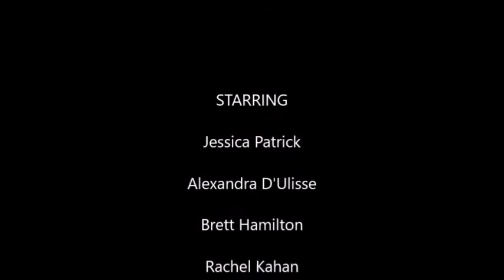Fremantle Performing Artists Wait Until Dark Trailer October 2021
Fremantle Performing Artists is proud to present Frederick Knott's suspense filled thriller, "WAIT UNTIL DARK", this October at The Actors' Hub, East Perth.

Susy Hendrix, a young blind woman, is alone in her apartment when conmen Mike and Carlino, lead by the vicious Harry Roat, torment and terrorise her. Trapped and terrified she must get the upper hand on the three antagonists…If they can only WAIT UNTIL DARK.

Starring Jessica Patrick, Alexandra D'Ulisse, Brett Hamilton, Rachel Emcee-skate Kahan, Dennis Sing, Sarah-Beth Aldridge, Ella Haynes, and Brenton Foale, Directed by Brenton Foale, Assistant Director Alexandra D'Ulisse, Makeup by Emily Calderbank .

By arrangement with ORIGIN Theatrical on behalf of Samuel French, a Concord Theatricals company